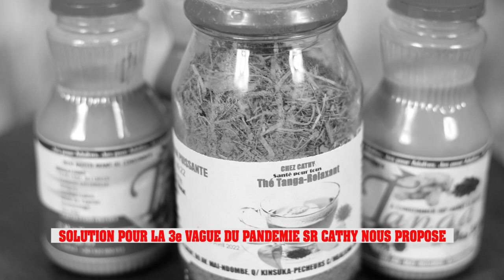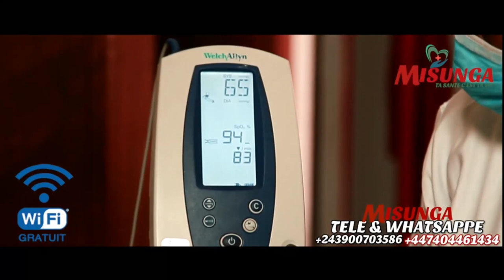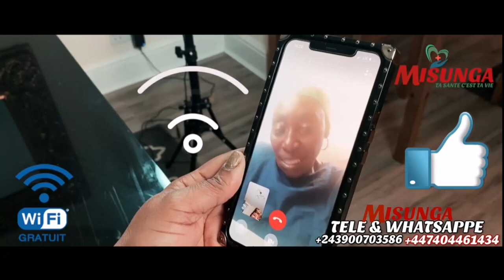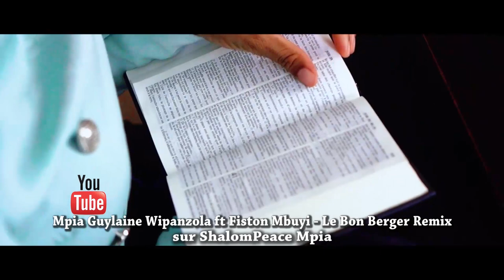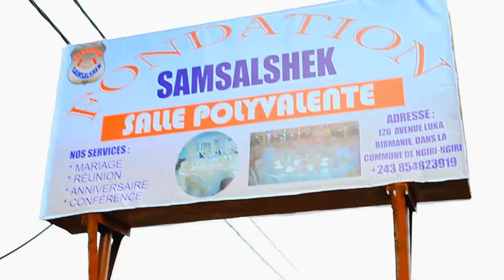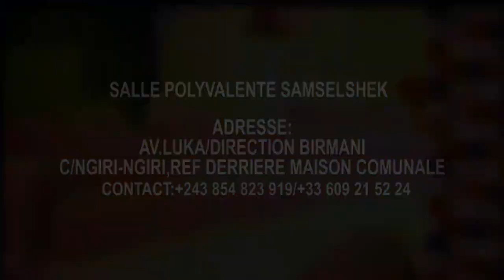ATTENTION 🚨TÉMOIGNAGE OYO SOMO KOYOKA,KEBA NA BIMELA MELA,TOTIKA TEMBE BOYOKA BINO MOKO